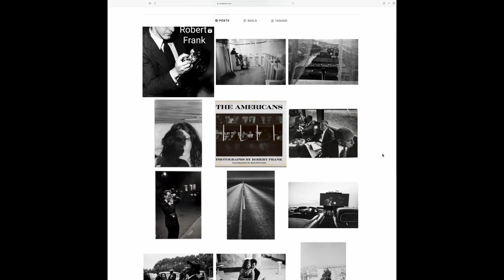This Will Make You WORSE Photographer –Avoid BIG Mistake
Panasonic Lumix S5IIX
Lumix S 50mm F1.8
Lumix S 20-60mm F3.5-5.6
Ricoh GR3x
Sony A7IV
Sony A6700
Sony E 11mm F1.8
Sony 24mm F2.8 G
Sony 40mm F2.5 G
Sony 50mm F2.5 G
Tamron 28-75mm F2.8 G2
NiSi Vario ND

My name is Matti Sulanto, I'm a photographer  based in Helsinki Finland.